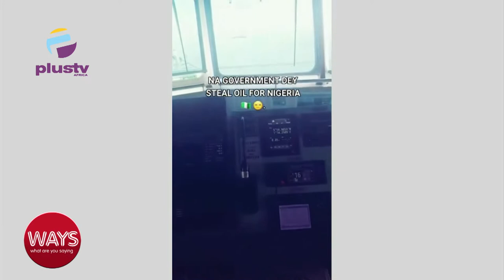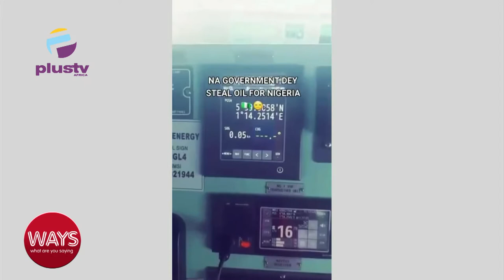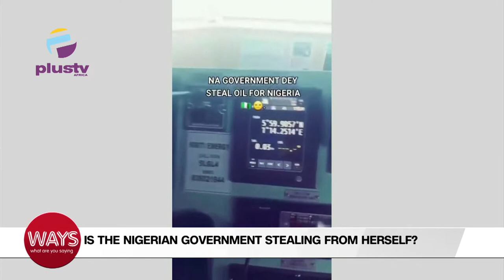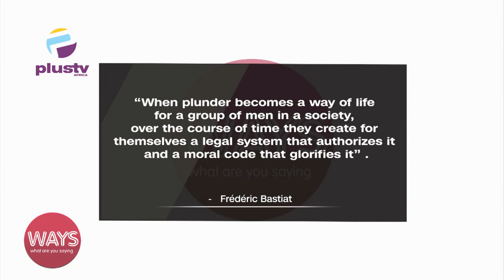The Nigerian Government Stealing From Herself? | WAYS